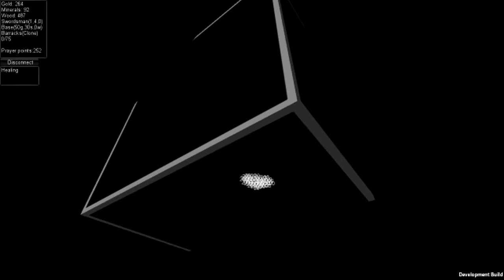Phoenix tests Throne wars with friends (Part 2) - The blue menace :O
In which we get mauled by Peter and Harry XD
Apologies for the low quality, forgot my Fraps was in half size ;(
I decided to restart development on a game I made in Unity a loooong time ago; see the original here on my programming channel
This was a recent update In which I rehauled the networking code :D